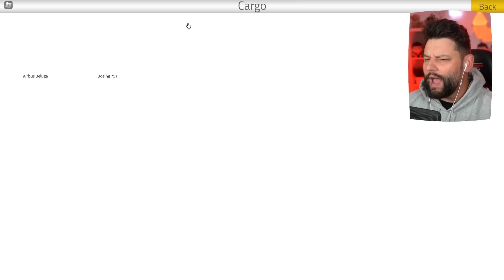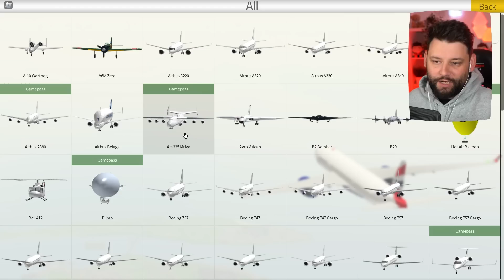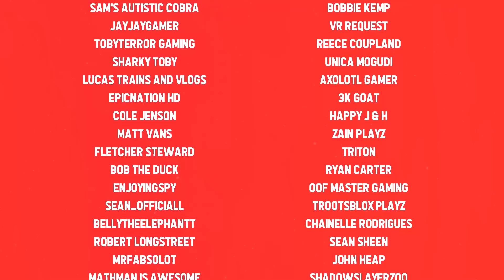This NEW PLANE Update is The BEST ONE YET!